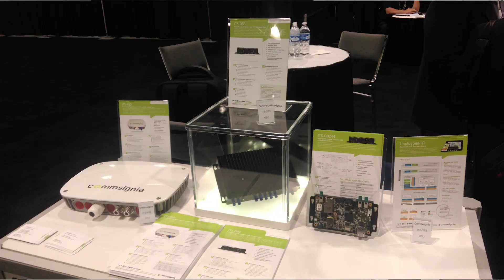We Are Commsignia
Let's make cars talk to each other! This is how we do it. Interested?